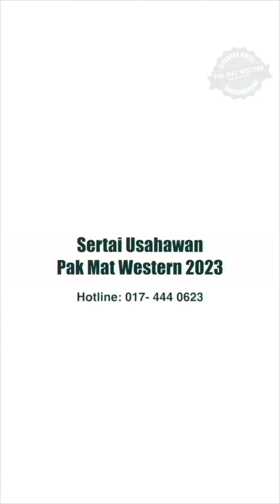Aaron Aziz Cari Isterinya Maya Karin Untuk Kembali Ke Pangkuan